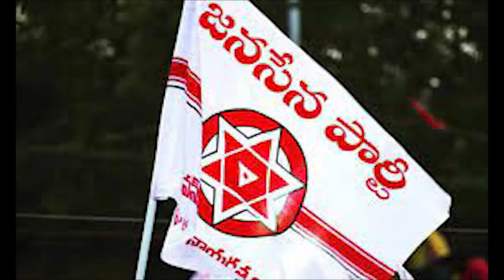జగన్ మీద రెచ్చిపోయిన పవన్ కల్యాణ్ కి కేంద్ర ఎన్నికల సంఘం భయంకరమైన షాక్ ? Shock To janaSena